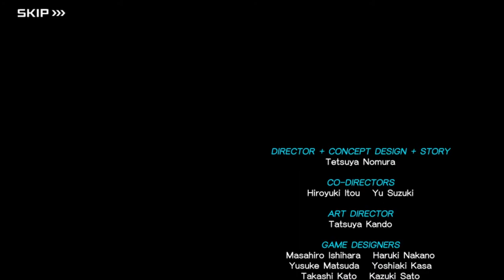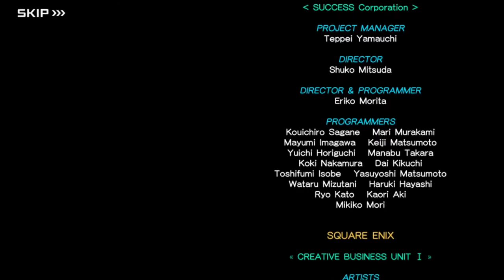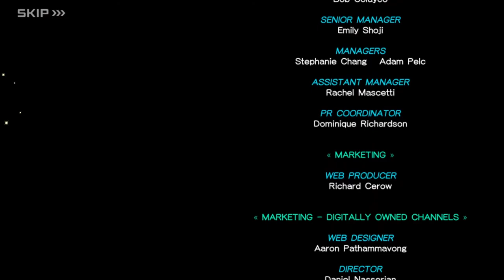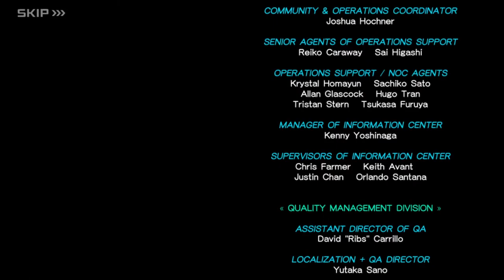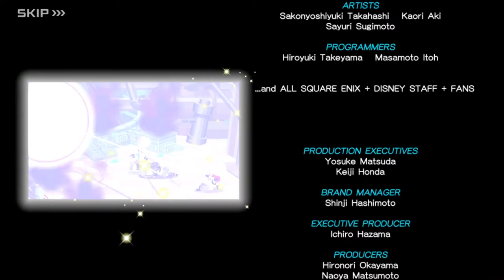Kingdom Hearts Union χ[Cross] - All Bosses & Ending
All story mode bosses and the ending of Kingdom Hearts Union χ[Cross].

Timestamps:
00:00:00 Darkside
00:02:26 Wretched Witch
00:05:45 Cerberus
00:10:35 Hades
00:14:24 Playing Cards
00:18:48 Ava
00:23:22 Enraged Elk
00:28:29 Huge Snowman
00:31:21 Darklings
00:34:02 A Foreteller
00:42:14 Wily Bandit
00:45:09 Ratty Rat Trio
00:46:48 Werewolf
00:53:28 Ferocious Fins
00:58:53 Mean Maiden
01:02:05 Aced
01:08:03 Darklings
01:13:00 Nightmare Chirithy
01:14:49 Aced
01:17:03 Invi
01:18:15 Gula
01:20:24 Ira
01:22:10 Ava
01:25:48 Flutterings
01:27:31 Thorned Snake
01:29:56 Gummi Hound
01:33:23 Shipwreck Shark
01:35:07 Ferry Reaper
01:35:38 Volcanic Lord & Blizzard Lord
01:36:49 Cobra Jafar
01:38:39 Genie Jafar
01:44:53 Dragon Maleficent
01:48:31 Darkling
01:51:29 Ralph
01:53:37 Cy-Bug
01:56:15 Darkling
01:57:18 Cy-Bug
01:59:06 Chocolate Monster
02:03:42 Cy-Bug
02:05:18 King Candy
02:13:06 Nightmare Cy-Bug
02:20:43 Darkness
02:30:01 Ephemer & Skuld
02:36:42 Ending